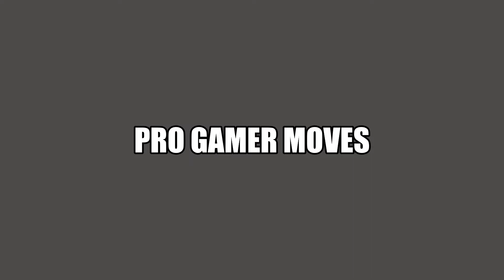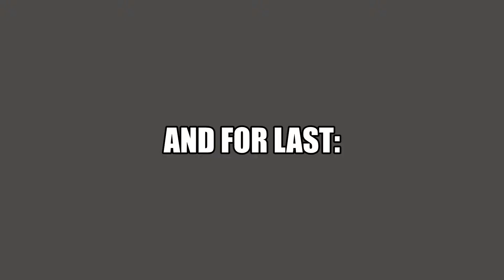Skywars Duels - Clutches and Highlights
Compilation of January 2021.

The thumbnail contains a piece of a riddle, find it and stay sharp to my future uploads to get the rest!